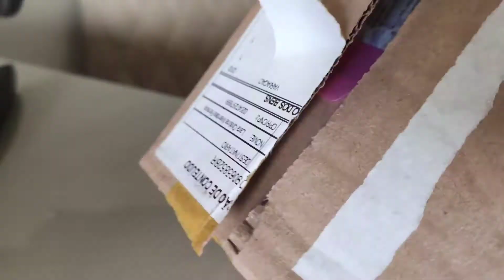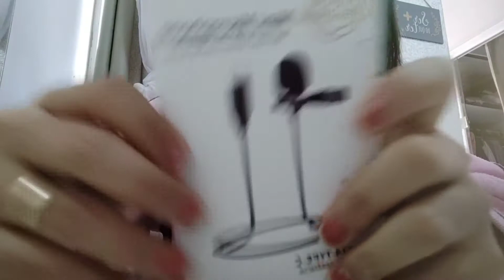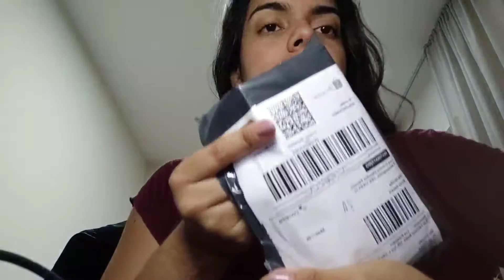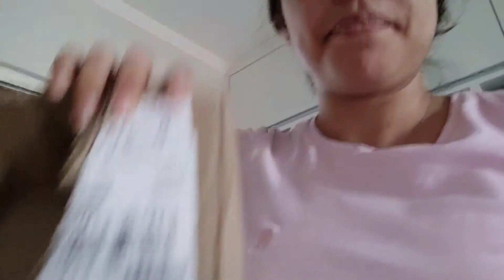COMPRAS NO SHOPEE | Abrindo Pacotes no Shopee (PARTE 1)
oii gente fiz esse videozinho de compras aleatórias que fiz no shopee ! Espero que gostem !